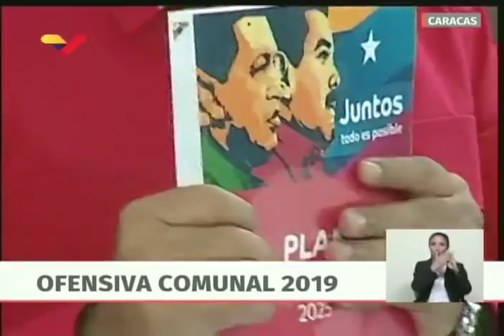Presidente Maduro convoca a 20 días de debate y propuestas para mejorar Plan de Comunas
Este 25 de abril el Presidente de Venezuela, Nicolás Maduro, propuso la realización de 20 días de debates en torno a lo comunal para mejorar y hacer cambios en el gobierno: "qué cosas hay que cambiar en el gobierno, en la revolución, qué cosas hayq ue cambiar y superar. propuestas para mejorar, para hacer un gran cambio dentro de la revolución".